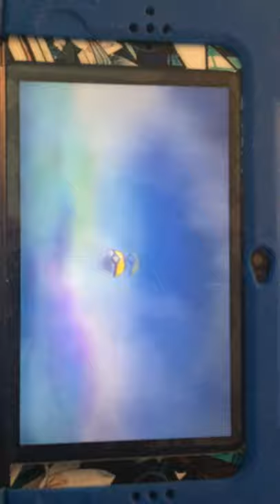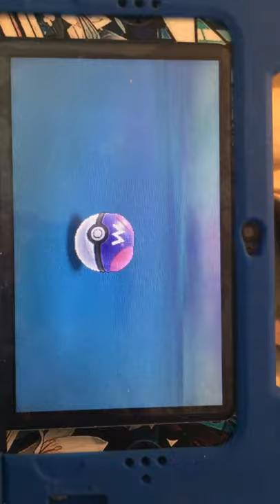Idiot tries to catch a Pokémon-Pokémon ultra Moon gameplay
Sorry for a short vid there will be more of me catching the legends out today and tomorrow